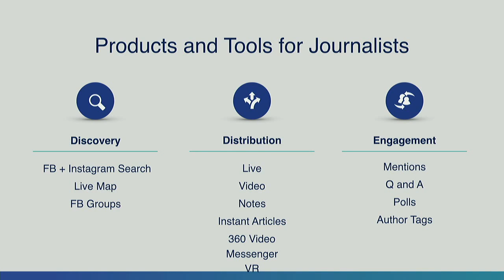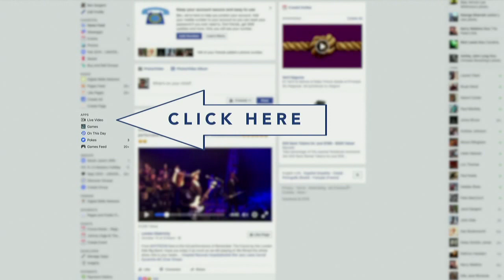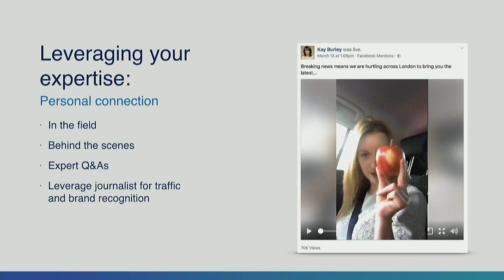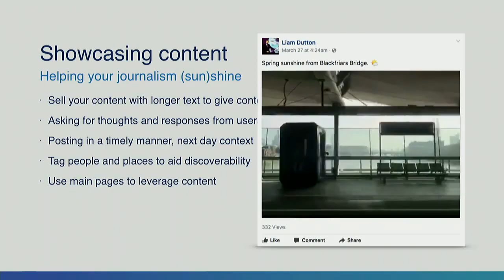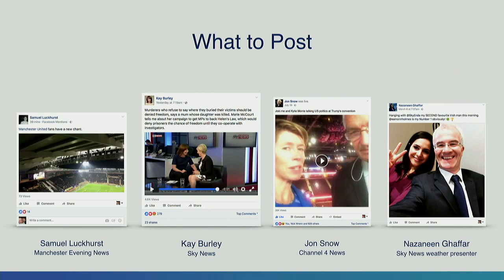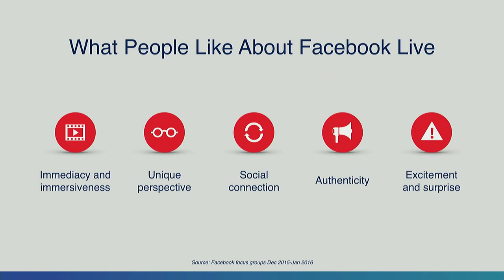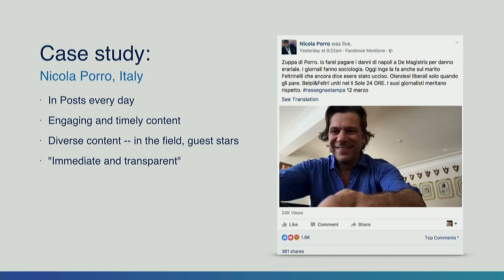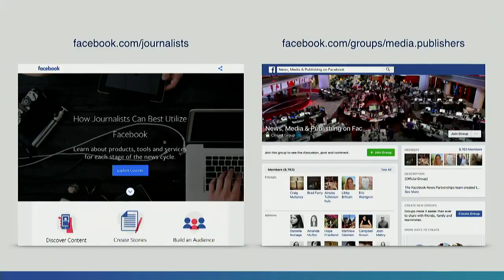Newsgathering and tools for journalists on Facebook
How can journalists leverage Facebook for newsgathering, content creation and dissemination? This session will explore how journalists can discover content on Facebook, create engaging content and interact with audiences to better inform users about the news that matters most to them. Learn more about the variety of tools available to share your work and connect with people on Facebook. The workshop's presenter will be Facebook's Sarah Brown.
Con: Sarah Brown (strategic partnerships manager EMEA Facebook)Sarah Brown